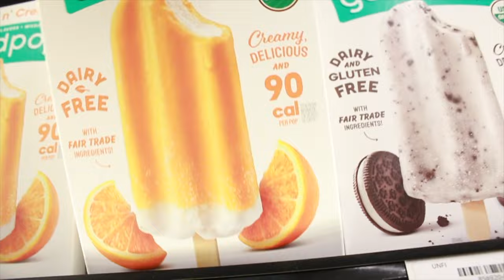VLOG: workout classes, grocery shopping, & crush storytimes! 👩‍❤️‍💋‍👨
hi guys! hope you all enjoyed this vlog! i am posting a new video everyday and i can’t wait to create a ton of content for you all! 🦋🤍🦋